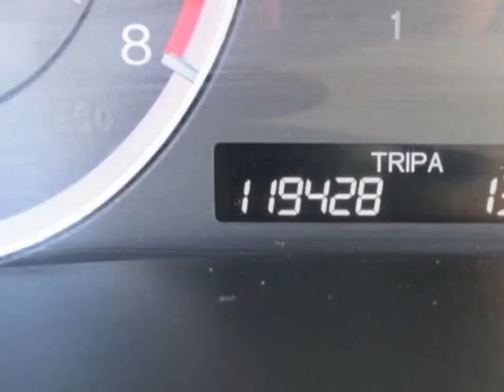2010 Honda Accord Sedan - Jersey City, NJ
New Jersey State Auto Auction, Jersey City, NJ - Honda Accord Sedan 4dr I4 Automatic LX-P